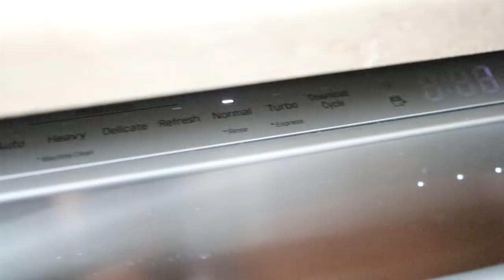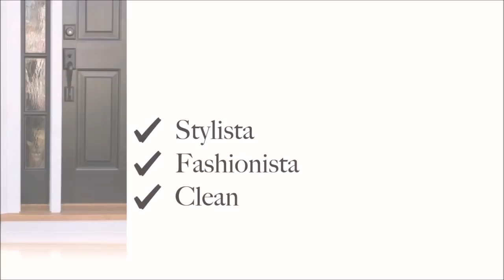FROM HOMELESS TO HOMEOWNER | MOTIVATION LG DISHWASHER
Hey you guys welcome back! Washing dishes can't get more luxury than this! Today I'll be sharing the Top Control dishwasher by @lgusa. This beauty was installed in my client’s new home recently, so I'll be sharing his full inspiring story and our growing work-ship. When Kevyn mention he wanted to take his time while adding a luxury finish, I knew gifting him the LG dishwasher was the right design decision. Hope you guys enjoy today's upload.